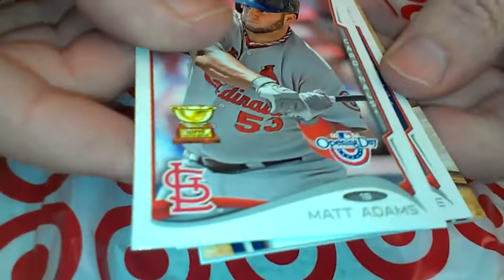2014 Topps Opening Day Baseball Hot Pack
Very cheap hot pack.